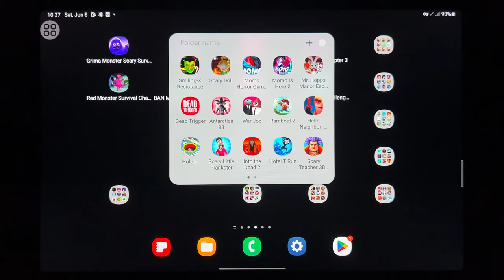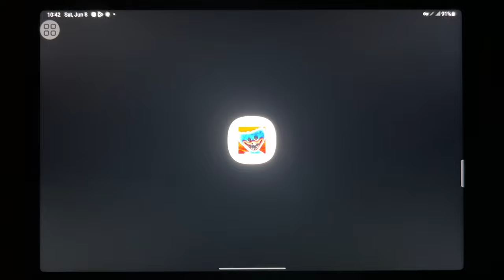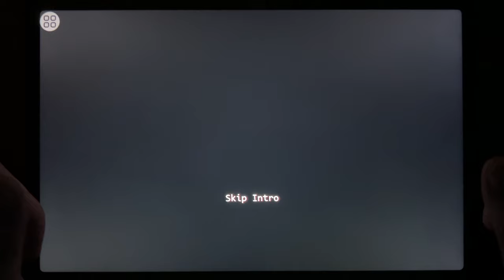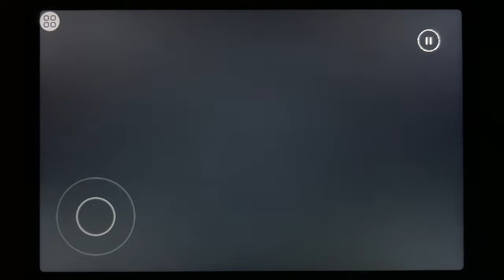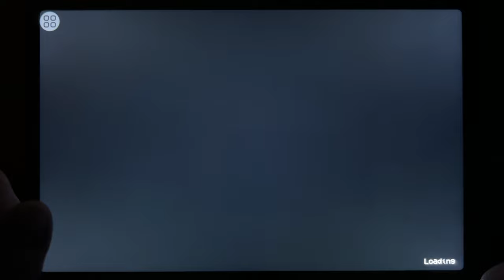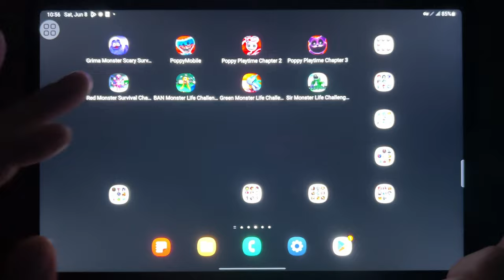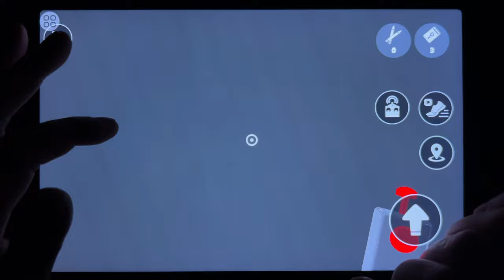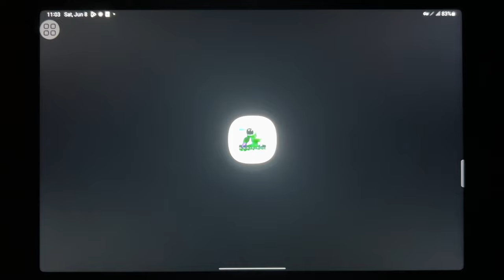Grimace Monster Scary Survival, Poppy Mobile, Poppy Playtime 2, Poppy Playtime 3, Red Monster 2...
Grimace Monster Scary Survival, Poppy Mobile, Poppy Playtime 2, Poppy Playtime 3, Red Monster 2, Ban Monster 3, Green Monster 4, Sir Monster 6